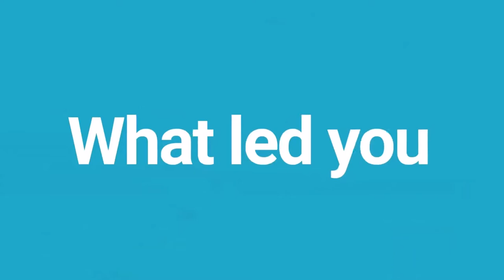🚀 1st patent filed at LISI AEROSPACE ADDITIVE MANUFACTURING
[PATENT] 🤝 Our team is very happy to have filed its first patent with a great project led with Sébastien EYRIGNOUX Key account manager at LISI AEROSPACE ADDITIVE MANUFACTURING, Fabian MAGNIN Pre-Project Engineer, The European Space Agency and Thales Alenia Space

With this patent, our team aims to:
💪 Offer new technical innovative solutions
🔩 Further push the manufacturing methods
✈️ Always take LISI GROUP higher